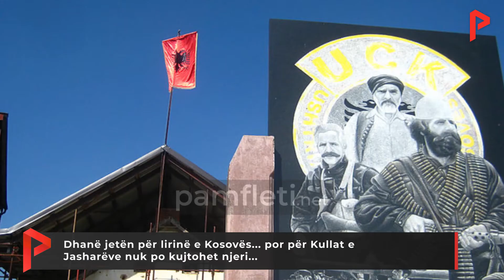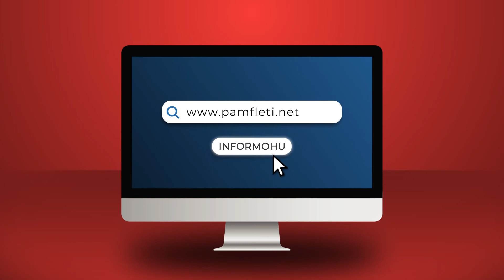Dhanë jetën për lirinë e Kosovës... por për Kullat e Jasharëve nuk po kujtohet njeri...